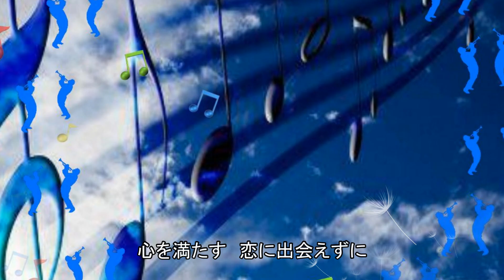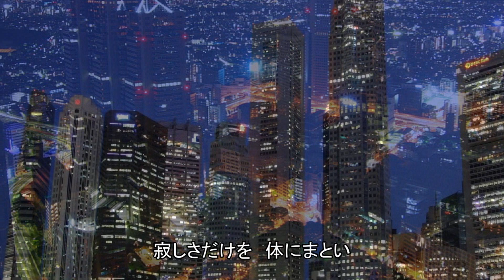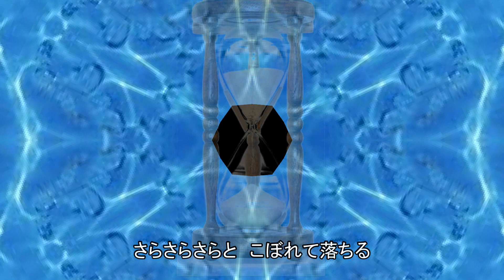「恋は砂時計」 北原ミレイ covered by sachi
作詞:阿久　悠，作曲：田尾将実，編曲：猪俣義周，歌：北原ミレイ，カバー：sachi
妻は，3228sachiでアップしていましたが，不具合が生じて3228sachiでアップできなくなりましたので，一緒にこのアカウントでのアップとなりました。これからもよろしくお願いいたします